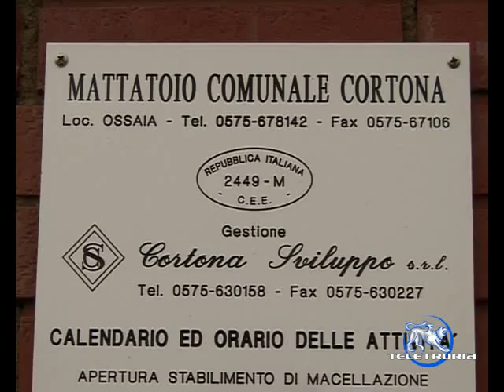Mattatoio di Cortona, bilancio positivo